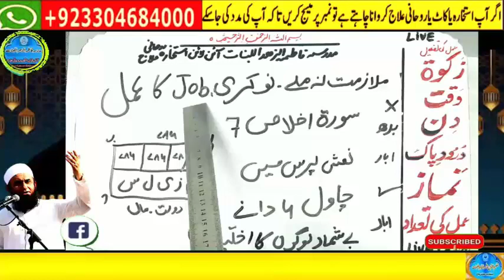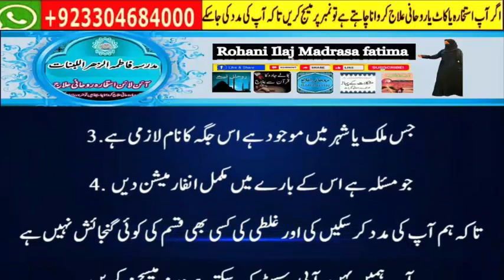wazifa for hajat | powerful wazifa | wazifa for any hajat | har hajat pori hone ka wazifa #